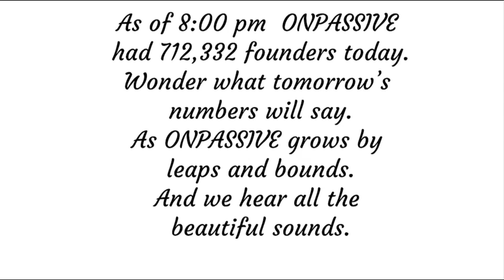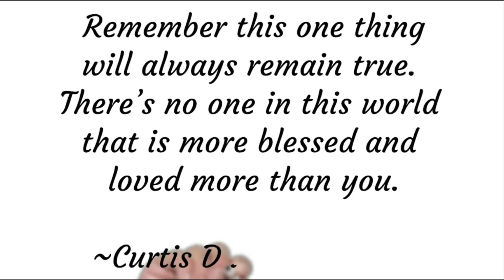06 19 2021 ONPASSSIVE Daily Inspiration by Curtis Davis